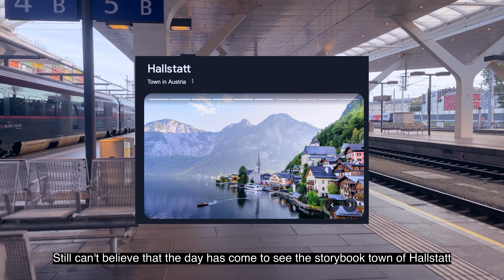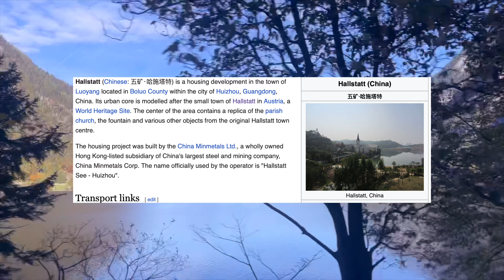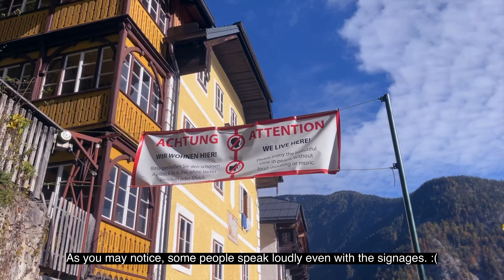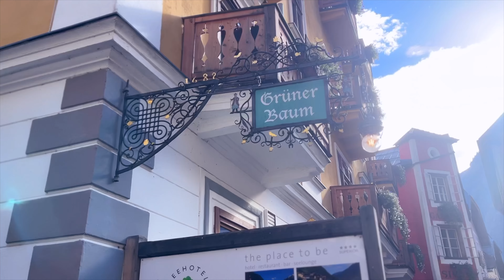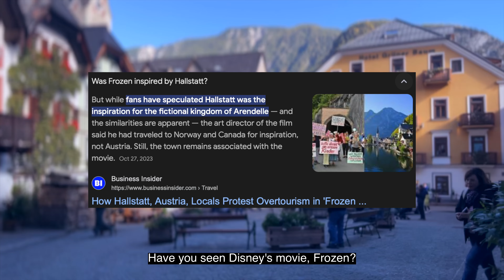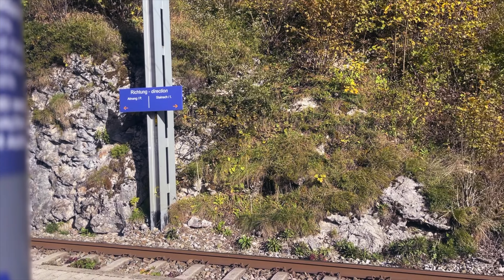Day Trip to the Beautiful Town of Hallstatt, Austria